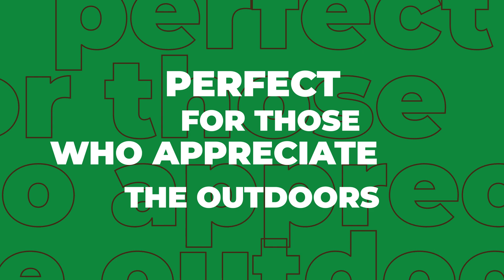1131 COLONIAL RD CLOVER SC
Mobile Homes Allowed!
Clover School District A+
Perc Tested For 3 BR!
Has A Natural Creek!
1131 Colonial Road in Clover, South Carolina—a serene retreat nestled in the heart of a charming community, where the warmth of small-town living meets the tranquility of nature.
This beautifully maintained lot offers privacy, peace, and a picturesque setting perfect for those who appreciate the outdoors.
Just minutes away, Lake Wylie awaits—a destination for boating, fishing, and creating lifelong memories. Here, the natural beauty of South Carolina is at your doorstep. Clover, SC, is a community rich in tradition and southern hospitality, where friendly neighbors and top-rated schools make it a wonderful place to call home. Enjoy the best of both worlds with easy access to the city of Charlotte just a short drive away.
1131 Colonial Road—a place where you can enjoy the beauty of nature, the comfort and the charm of a close-knit community.